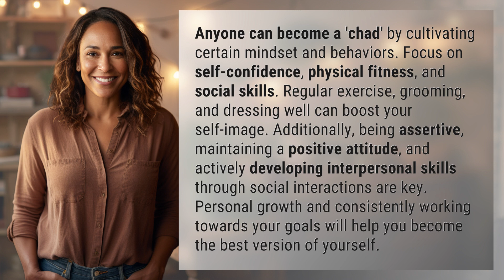Can anyone become a chad?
Unlocking Your Inner Chad: How Anyone Can Become Alpha 👉 Becoming Alpha 👉 Discover the mindset and behaviors needed to transform into a 'chad.' Boost your self-confidence, physical fitness, and social skills through exercise, grooming, positive attitude, and interpersonal development. Take steps towards personal growth and self-improvement to become the best version of yourself.

Laura S. Harris (2024, May 14.) Can anyone become a chad?
    🌐 AskAbout.video